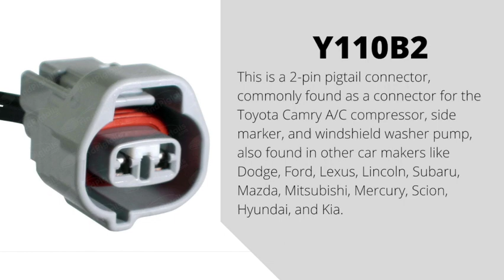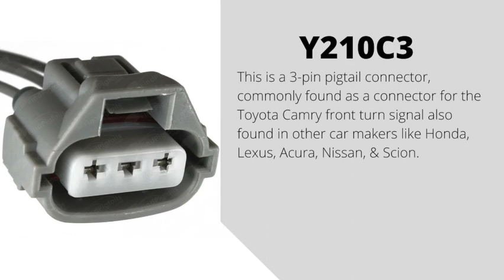Common Pigtail Connectors for Toyota Camry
Checkout the 5 most common pigtail connectors for the number one selling sedan in the US the Toyota Camry. You can find all of these pigtails on our

Got Pigtails? Let us know what you need help with on the comment section